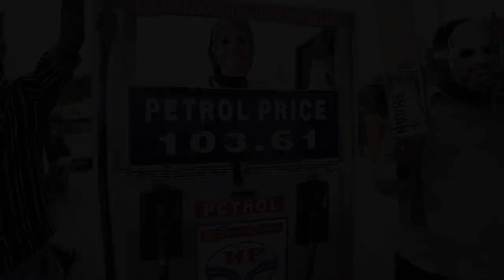भाजपाई झांसे अब नहीं चलेंगे, महंगाई के खिलाफ हम मिल कर लड़ेंगे | Bharat Jodo Yatra | Rahul Gandhi